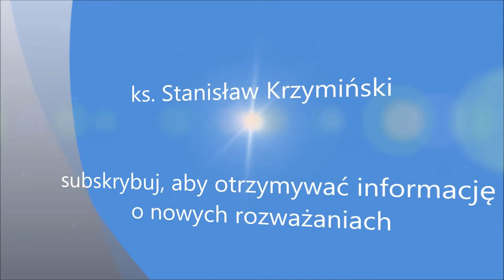"9" ks. Stanisław Krzymiński - 28.03.2017 - rozważanie Słowa Bożego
Komentarz do fragmentu Ewangelii św. Jana 5, 6 "Gdy Jezus ujrzał go leżącego i poznał, że czeka już długi czas, rzekł do niego: Czy chcesz stać się zdrowym ?"